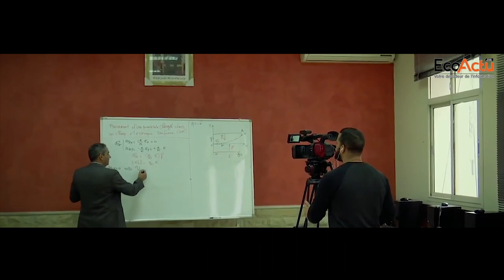الشكر وكل الشكر لجنود الخفاء على عملهم الدؤوب وعلى كل ما يقدموه في سبيل خدمة الوطن